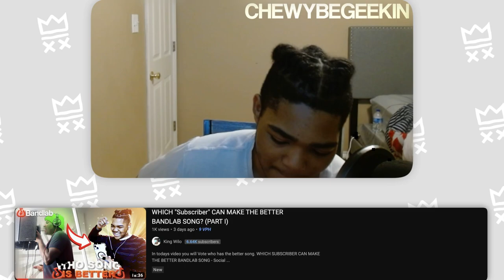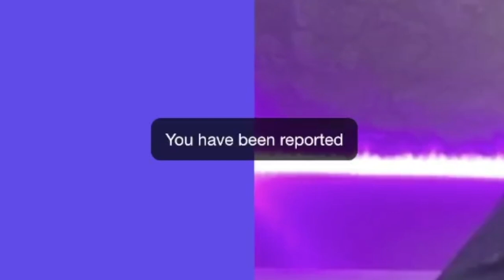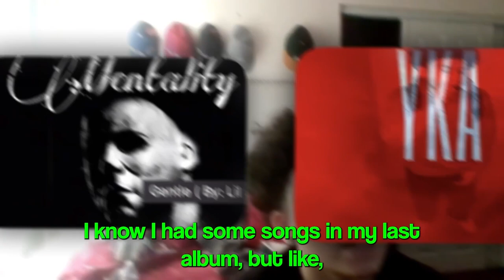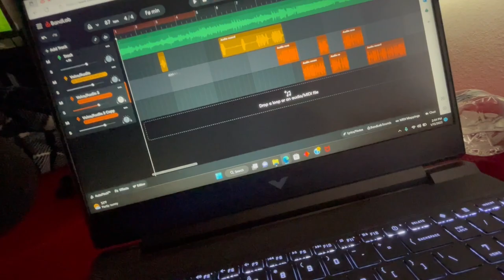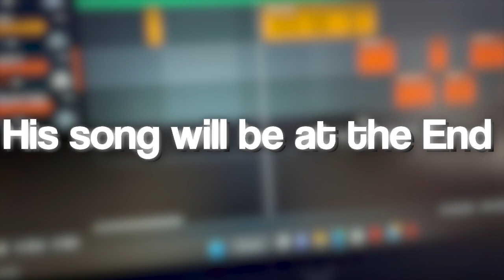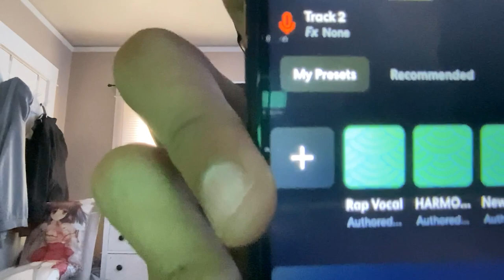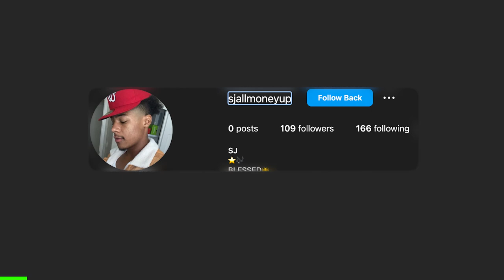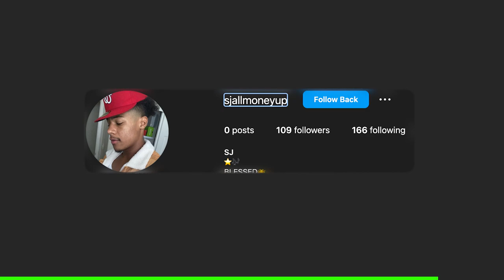Using "Bandlab" To Turn A Stranger on The Monkey App Into a VIRAL RAPPER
Using "Bandlab" To become a VIRAL Tikok Rapper in 24 Hours...